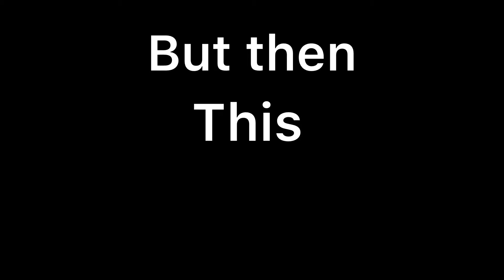This Happened!!!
Rocket League, xxAntwon_, 2v1, RL